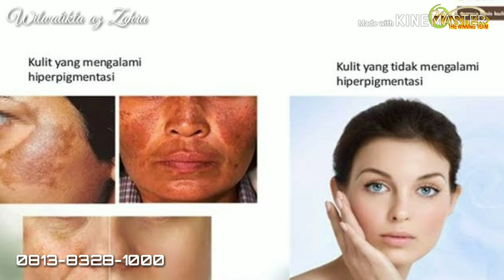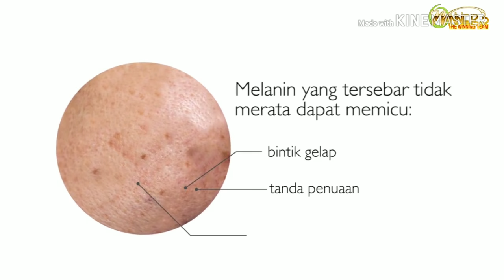Cara Hilangkan Flek Hitam dengan Optimals Event Out Oriflame - Skincare Pemutih Wajah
Punya masalah flek hitam di wajah karena pengaruh sinat UV matahari atau hormonal?.
Warna kulit tidak merata?. Sudah pakai bermacam merk tapi tdk ada hasilnya?...

Solusinya perawatan kulit Alami dari Oriflame Optimals  Event Out  Skincare Set, keunggulan Teknologi dari produk ini adalah:

LUMILIGHT COMPLEX, Bekerja membantu menyamarkan bintik gelap dan warna kulit yang tidak merata, dengan kandungan bahan alami berasal dari tumbuhan di Swedia, menghasilkan konsentrasi bahan yang kaya anti oksidant, vitamin dan minyak essential.

POLLUTION OUT ACTIVE, menjaga dan melindungi kulit dari radikal bebas karena polusi yang menyebabkan proses penuaan dini lebih cepat. Polusi juga menyebabkan kecerahan dan kelembapan kulit menurun.

Belanja Kosmetik dan Skincare di Toko Oriflame, dapatkan harga member dan diskon promosi katalog, gratis ongkos kirim dan hadiah menarik, (SK&B) Belanja online produk original dijamin asli, mudah dan cepat hanya disini!

Buat Anda yang belum pernah terdaftar sebagai member Oriflame, bisa dapatkan informasi detail tentang peluang bisnis bersama Winners network, hubungi kami di  WhatsApp

Sumber informasi :
Oriflame TV

Kami Winners Network mempublikasikan kembali untuk kepentingan kalangan sendiri dan kegiatan promosi/prospecting online.